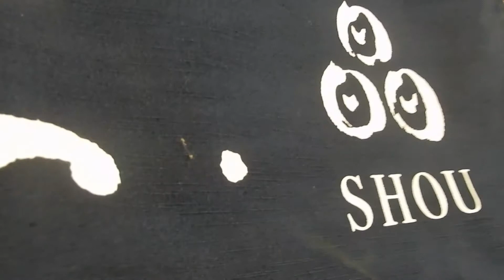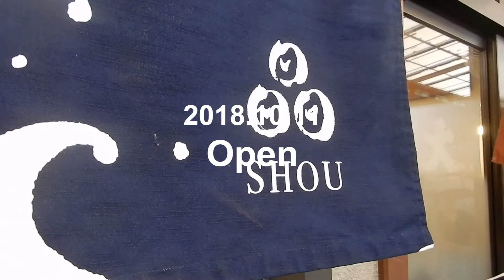Popular Sushi Restaurant SHOU Moves to Toyosu .Thank you Tsukiji. Welcome to Toyosu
Sushi Restaurant  SHOU
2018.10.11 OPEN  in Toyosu